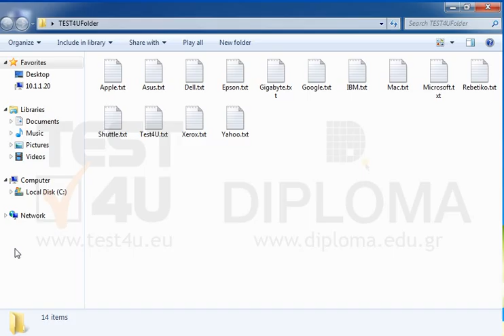Open the TEST4UFolder folder appearing on your desktop and select the files Asus.txt, Google.txt...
Open the TEST4UFolder folder appearing on your desktop and select the files Asus.txt, Google.txt and Test4U.txtWant more?